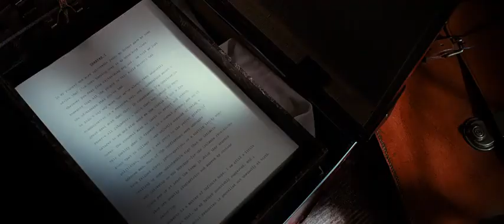the great gatesby#hindiclip